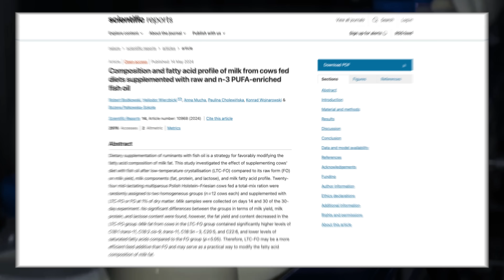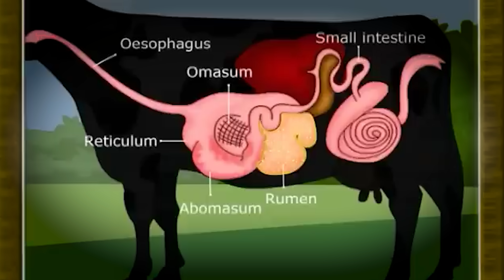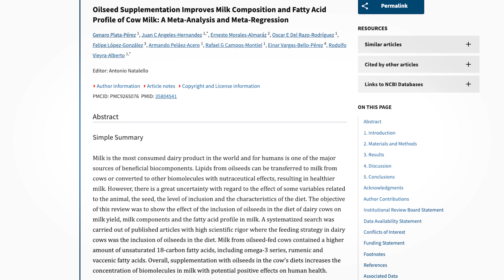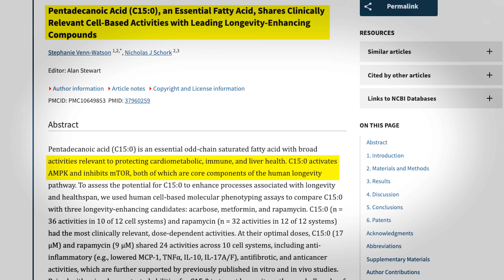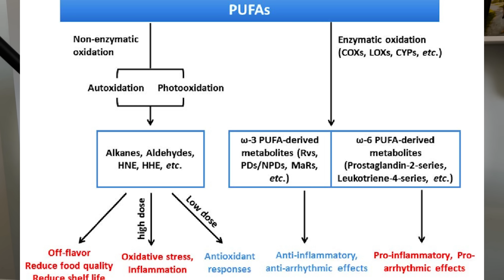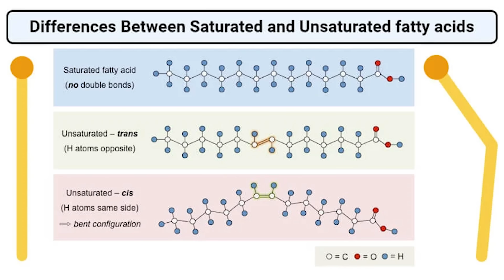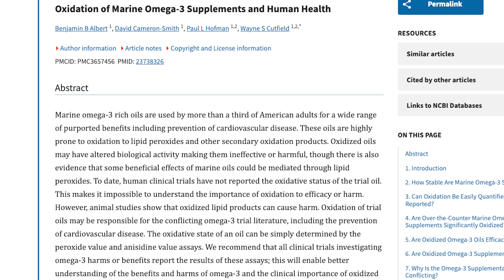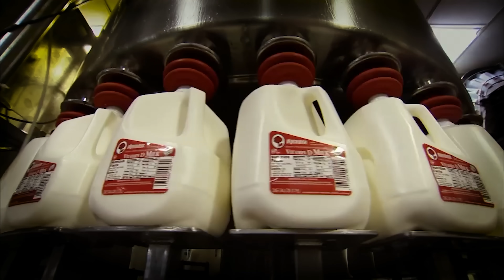Why Big Dairy Is Altering Your Milk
Big Dairy has been changing what cows eat to increase polyunsaturated fats (PUFAs), all based on the flawed myth that unsaturated fats are the key to better health. But is this shift really benefiting us, or is it causing more harm than good? In this video we explore the remarkable digestive system of cows, including the biohydrogenation process that turns plant matter into nutrient-rich milk, and how industrial interventions are disrupting this perfect system. We also break down the science of saturated vs unsaturated fats and why the push for more PUFAs in our diet may be doing more harm than good.

Join us as we uncover the hidden truths about the dairy industry and why choosing natural, pasture-raised dairy from responsible farmers is key to supporting both our health and the environment.

🎥 Our Other Channel:  @StrongSistas

Chapters:
0:00 - Are We Avoiding the Wrong Foods?
1:35 - The Incredible Digestive System of Cows
2:14 - Biohydrogenation: Nature’s Fat Transformation
3:12 - How Big Dairy Industry is Overriding Nature
3:50 - The Impact of PUFA-Rich Diary on Human Health
4:41 – Saturated Fats: Friend or Foe?
5:27 - How Industrial Feed Alters Dairy Composition
7:04 –PUFA-Enriched Milk: Unstable Fats and Oxidation Risks
8:21 – The Hidden Impact of Unsaturated Fat on Our Bodies
9:00 – Why Omega-3 Enriched Milk Might Not Be a Good Idea
10:14 – Trusting Nature’s Design
11:20 - What You Can Do: Choosing the Right Dairy